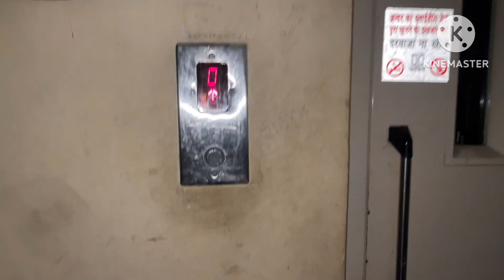Sunday special vlog || trending || Manisha alwariya vlog || subscribe my channel friends || viral 🙏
Sunday special Vlog follow newvlog youtube subscribemychannel 🙏